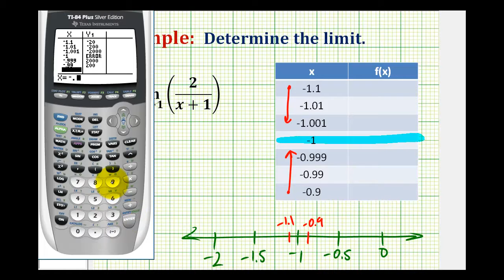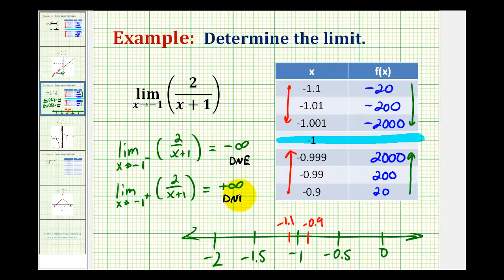Ej 2: Determine un límite numéricamente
Este video determina un límite numéricamente usando una tabla de valores. Los valores de la función se generan usando una calculadora gráfica. Este límite no existe.